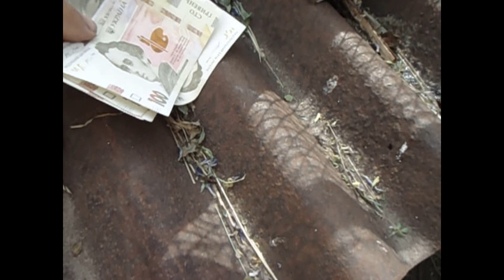Нутрия Всегда желанные гости